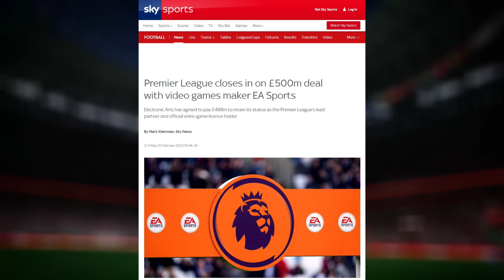Resident Evil 4 Treasure Expansion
Resident Evil 4 will get a treasure map expansion, new DLC for Total War Warhammer 3 is under way, EA Sports and the Premier League are close to a new deal.

Timestamps:
00:00 Intro
00:05 EA Sports Premier League Deal
00:25 Warhammer 3 DLC
00:40 Resident Evil 4 Treasure Expansion

Mithrie